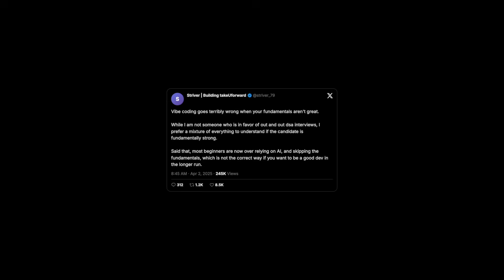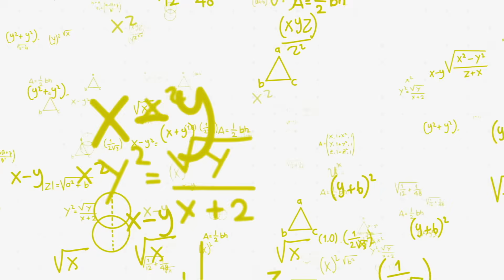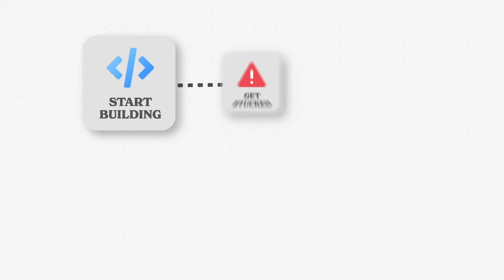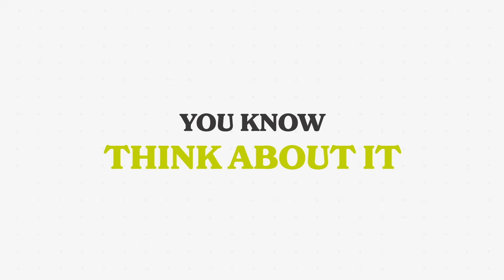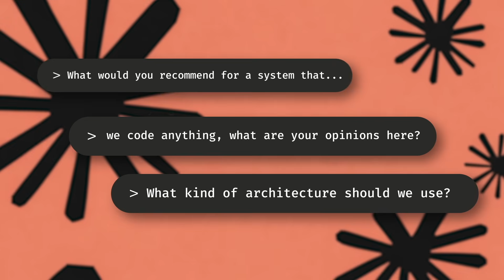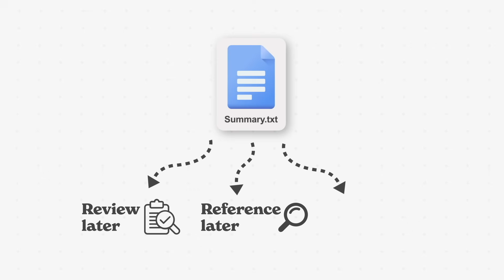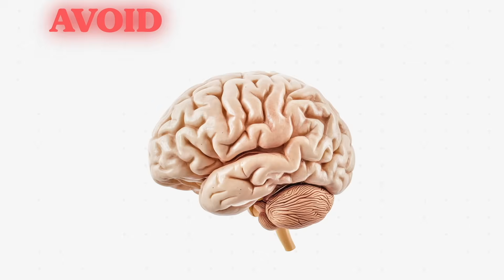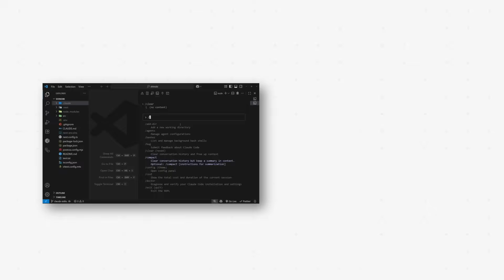Vibe Coding is Making Engineers Worse (Do This Instead)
Vibe coding is ruining a generation of developers. But Anthropic engineers write 90% of their code with AI. So what's the difference?

After watching a talk from Boris Cherny (creator of Claude Code), everything clicked. The way top engineers use AI is fundamentally different from everyone else. They don't treat it like a code generator. They treat it like a collaborator.

In this video, I share the 4 principles that changed how I think about AI coding:

  0:00 - The vibe coding problem
  0:56 - When my perspective changed
  1:29 - When things changed for me
  2:20 - Typical AI workflow
  4:00 - What separates engineers who thrive with AI
  5:23 - Principle 1
  6:46 - Principle 2
  7:56 - Principle 3
  8:53 - Principle 4
  10:10 - Should juniors use AI?
  11:37 - The brutal truth about AI coding
  12:30 - The mindset shift

I'm a Staff Software Engineer at Meta, and 90% of my coding now involves AI. But I've never been more productive, and I'm becoming a better engineer because of it.

The difference isn't the tools. It's the intention.